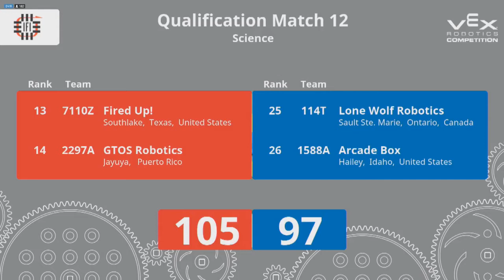2018 Vex Worlds Science Div Q14 1727F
Recording of the live stream.
(RED) 9060A 817A vs (BLUE) 1727F 9185B
Final score: 37 - 117 Blue